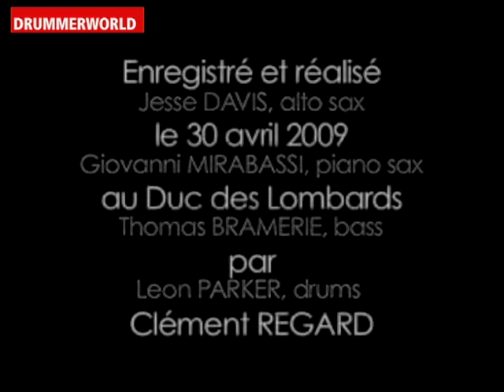Leon Parker Quartet - featuring Jesse Davis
Leon Parker Quartet - featuring Jesse Davis - Giovanni Mirabassi - Thomas Bramerie
Duc des Lombards - 2009